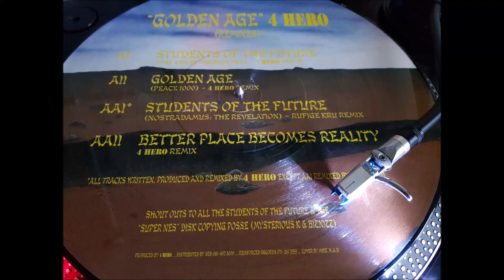4hero - Students of the Future (The 4th Dimension Mix)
4hero
Students of the Future (The 4th Dimension Mix)
4 Hero Remix
Golden Age (Remixes) EP
Reinforced Records
RIVET 1250R
1993

Copyright Remains With Reinforced Records